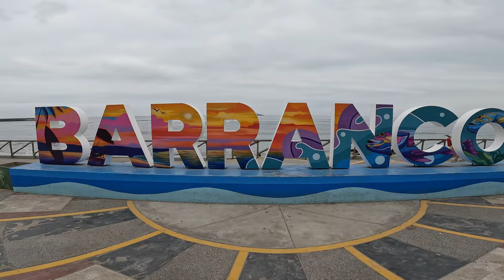Lima'nın Renkli Semti Barranco Keşfi: Sokak Sanatı ve Tarihi Mekanlar #56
Herkese merhaba Dostlar🌟 Bu videoda, Lima’nın en renkli ve büyüleyici semti Barranco’yu birlikte keşfe çıktık. 🎨 Daha önce burayı defalarca ziyaret etmiş olsam da, bu kez sokak sanatı, tarihi sokaklar ve sahil manzaralarıyla dolu detaylı bir tur yaptım. Her bir köşesi ayrı bir hikaye anlatan bu semti umarım siz de benim kadar seversiniz! 🌍✈️ Barranco'nun sokaklarını birlikte keşfetmek harikaydı. Destekleriniz benim için çok değerli. Bir sonraki videoda görüşmek üzere! 🙌

Merhaba, ben Turgut Çakar. 2023'te cesur bir adım atarak Peru'ya taşındım ve dünya turuma başladım. Kanalımda Peru'nun gizli kalmış doğal güzelliklerini keşfediyorum ve yakında diğer ülkeleri de gezip yeni keşifler yapacağım. Teşekkürler🤗